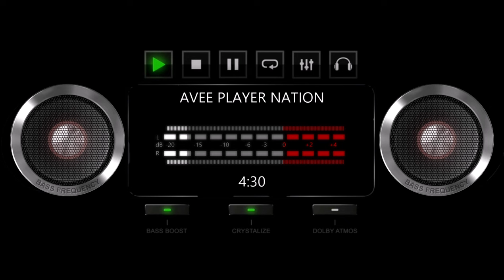FEEL THE BASS BASS BOOSTED MUSIC (SUBWOOFER VIBRATION) BASS WATT SONG